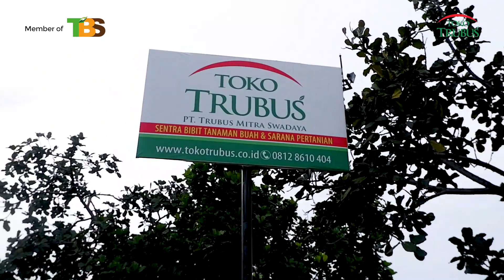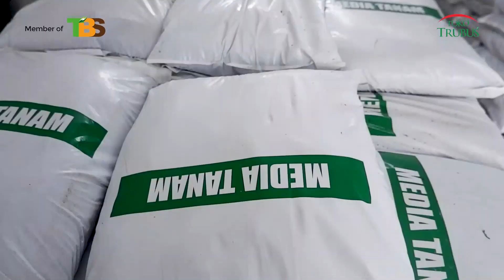TIPS MENGATASI SERANGAN JAMUR PADA POHON DURIAN, ANTI GAGAL!PANEN MELIMPAH!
Sahabat hijau, tahu kah kamu? jika diamati pada batang pohon durian sering terdapat jamur yang berwarna orange...nah kalau dibiarkan lama lama tanaman bisa rontok daun dan mati, wah sayang ya...untuk itu tonton video kali ini sampai selesai untuk tips pencegahan nya.